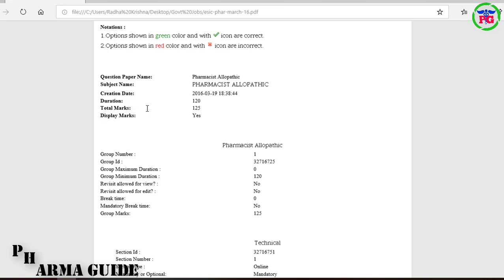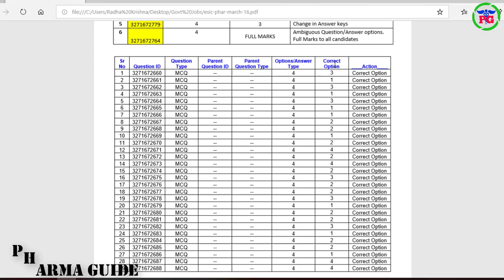ESIC Pharmacist Exam PREVIOUS Solved Question Paper #1 || Pharma Guide